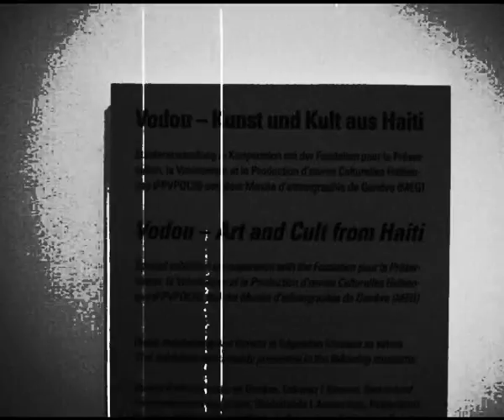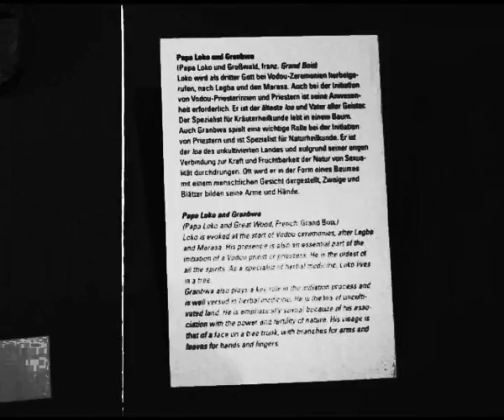Voodoo- mcrossc - Nr 110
2011... im Überseemuseum Bremen über die dortige Voodooausstellung